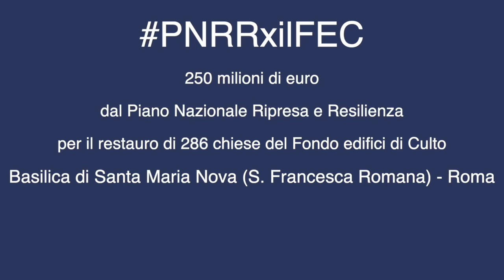PNRRxilFEC - Basilica di Santa Maria Nova (S. Francesca Romana) - Roma